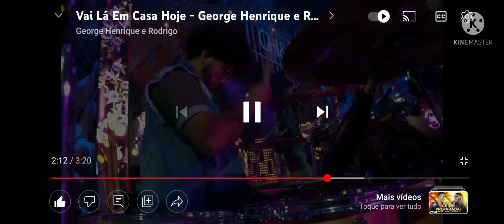Lil Yellow | Larva Temporada 1